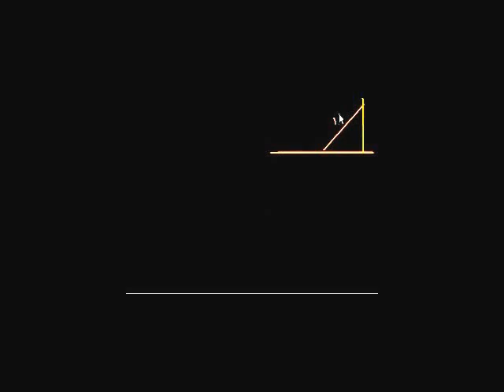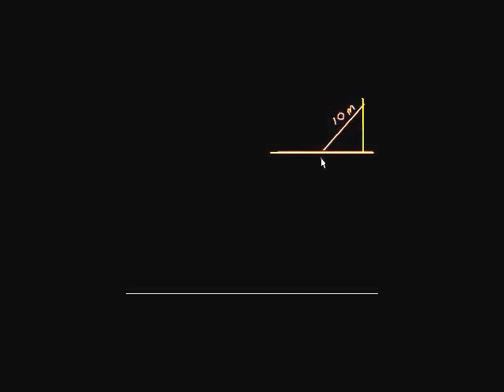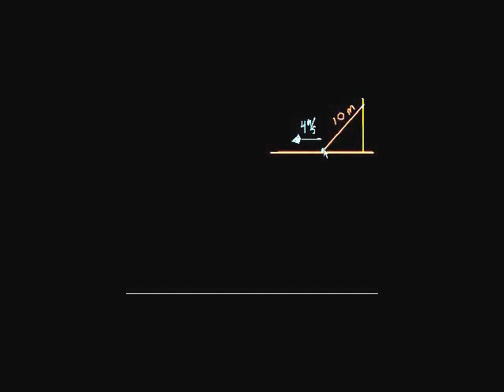Ladder Rate-of-Change Problem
The classic falling ladder problem.